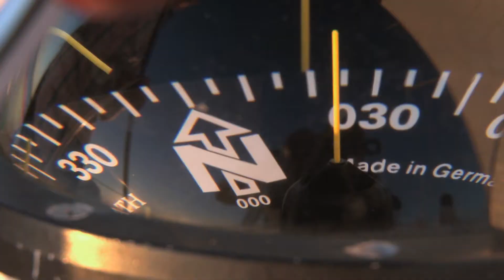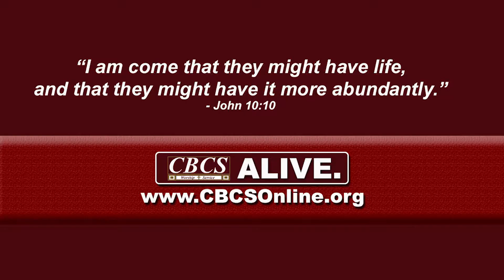Chesapeake Bible College & Seminary - "Alive"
Chesapeake Bible College & Seminary - "Be Fully ALIVE"

Get Your Bible Degree ... Online and Mobile.  Study Anytime/Anywhere.  Affordably.

Study on your time and on your terms.  Be Fully Alive for Him.